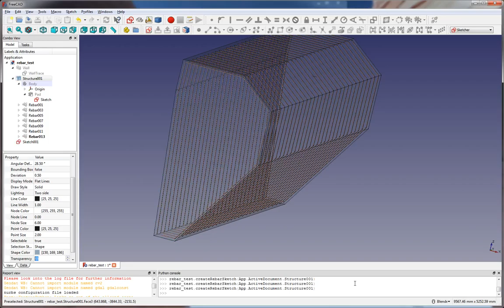FreeCAD Rebar Tool experiment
An experiment with the rebar tool that makes laying out rebar more intuitive by selecting the face and edges which control the rebar's orientation